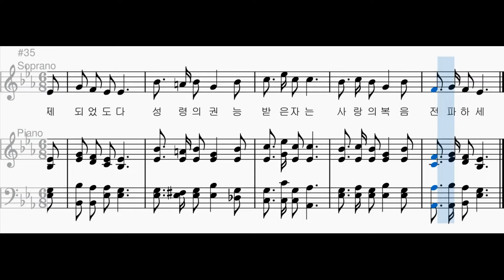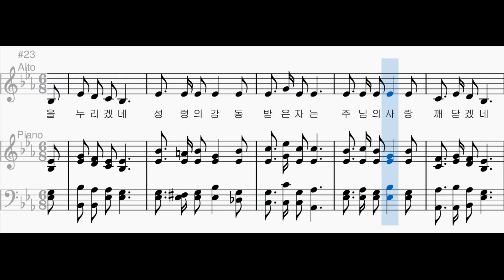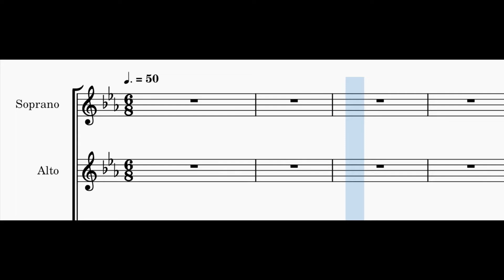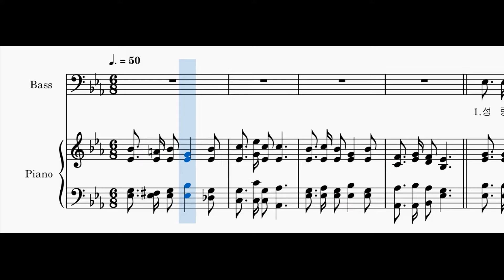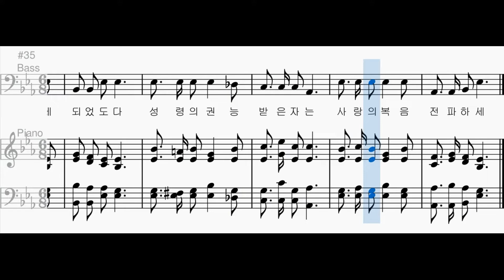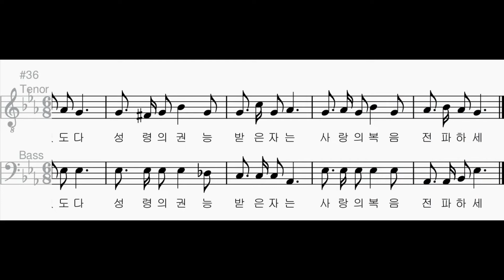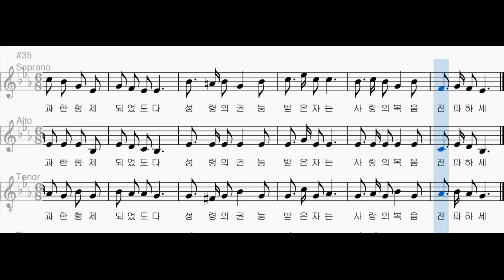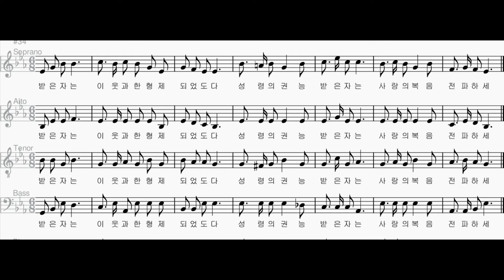[찬송가 파트별 연습] 찬송가 193장 "성령의 봄바람 불어오니" 각 파트와 2부, 3부, 4부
소프라노 00:06
알토 01:45
소프라노와 알토 03:25
테너 05:07
베이스 06:47
테너와 베이스 08:28
여성과 테너 10:09
4부 11:49